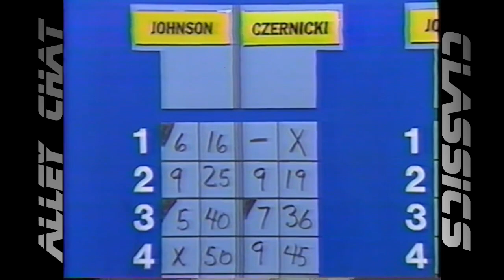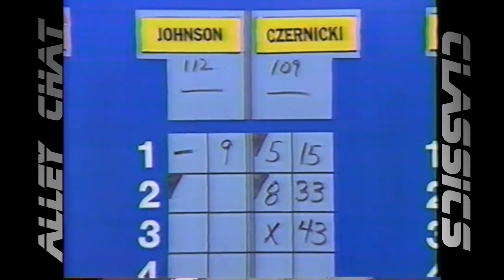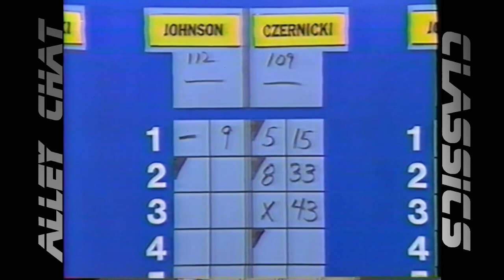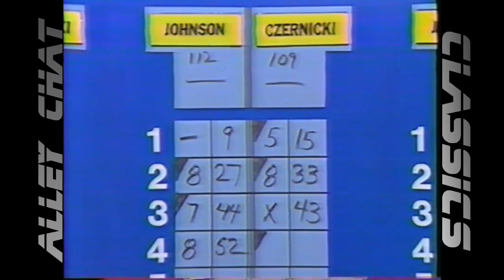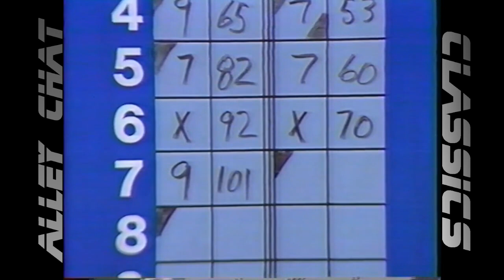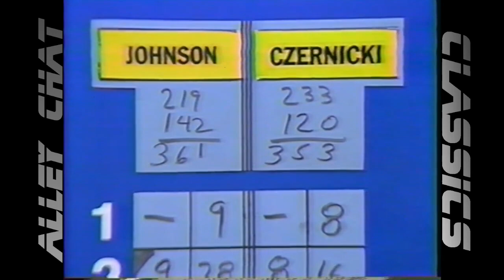Alley Chat Classics - Channel 5 - Al Johnson vs. John Czernicki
Channel 5's "Candlepin Bowling". This match features challenger Al Johnson of Indian Orchard, MA vs. champion John Czernicki of Webster, MA. This match aired 10/31/1987.

Special thanks to contributor Ed Czernicki.